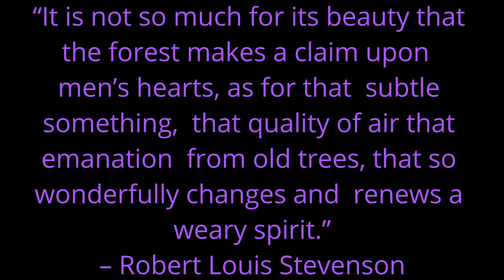Stunning forest & river landscape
Video credits : Mixkit